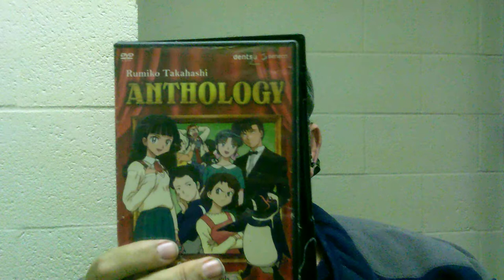NC Rowan County Anime 528th podcast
Robert Reviews RumkioTaskaski Anthology and Moldiver.
Robert talks about meet Actress Marina Sirtis at Rock Cola some year ago.Robert talk about Triad Anime Convention March 13th-15 in Winston Salem  North Carolina. If you need anime more information on this anime group.